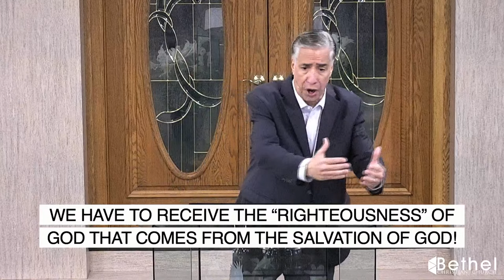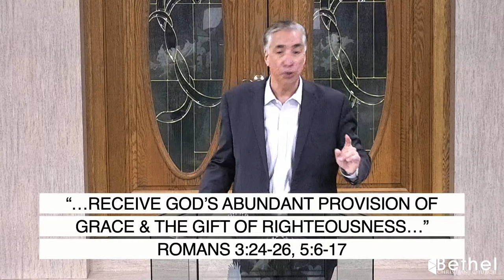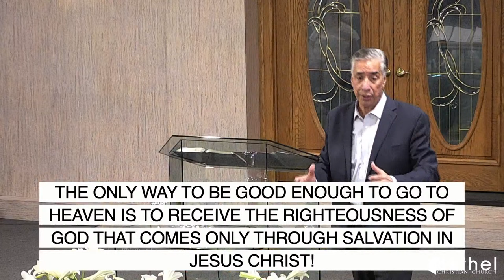How Good Do You Have To Be To Go To Heaven? - Sunday April 10th 2024